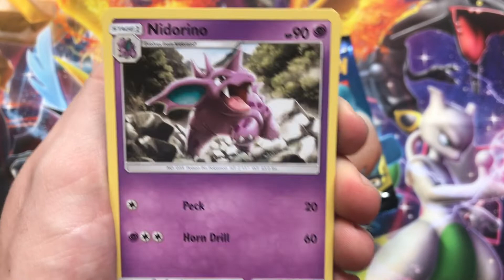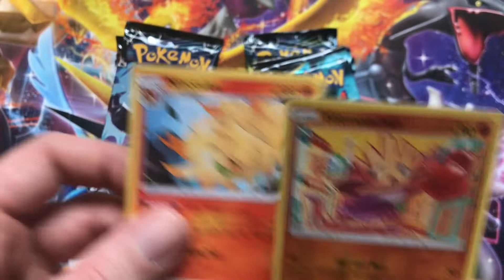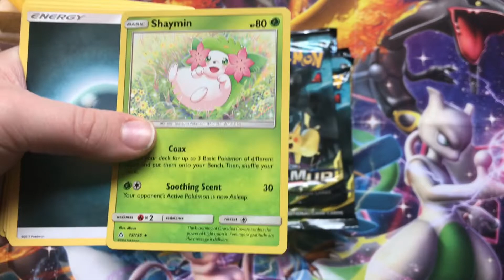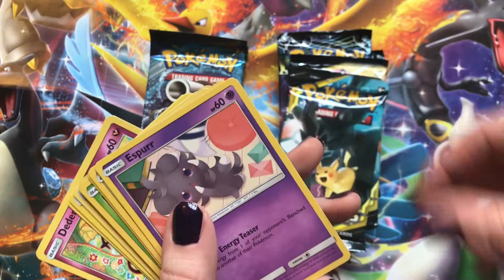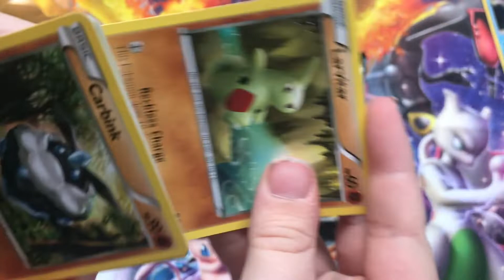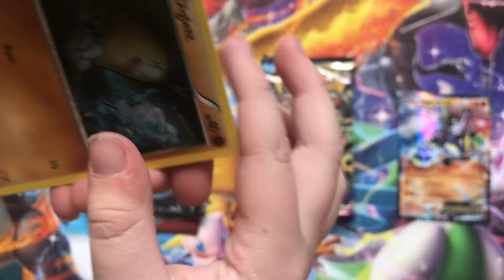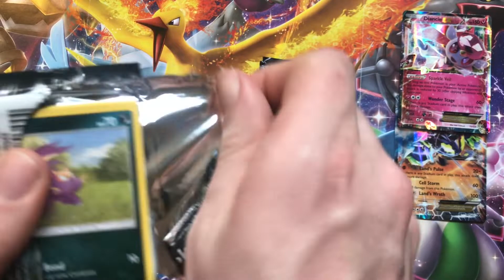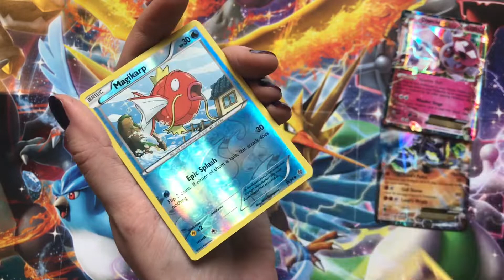*POKEMON CARD OPENING* X5 DIFFERENT TINS!